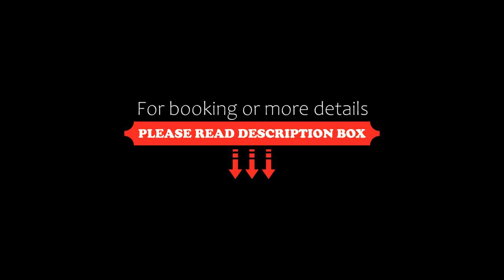Hotel Daniel, Bellaria-Igea Marina, Italy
About Property:
Offering 2 hot tubs, a restaurant and free private parking, Hotel Daniel is located in Bellaria Igea Marina. It also includes free WiFi throughout, a bar and garden. A sweet and savoury buffet breakfast is served daily.
Rooms here will provide you with a flat-screen TV, balcony and air conditioning. Featuring a shower, the bathroom comes with a hairdryer and free toiletries. Some rooms feature modern sensory showers with wellness f...
Property Type: Hotel
Address: Via Publio Marone Virgilio 95, 47814 Bellaria-Igea Marina, Italy
Searching For
1. Hotel Daniel - Bellaria-Igea Marina - Italy
2. Hotel Daniel - Bellaria-Igea Marina - Italy Address
3. Hotel Daniel - Bellaria-Igea Marina - Italy Rooms
4. Hotel Daniel - Bellaria-Igea Marina - Italy Amenities
5. Hotel Daniel - Bellaria-Igea Marina - Italy Offers and Deals
Audio Credit:
Track Title: Subway Dreams
Artist: Dan Henig